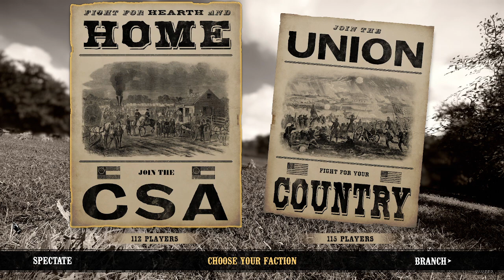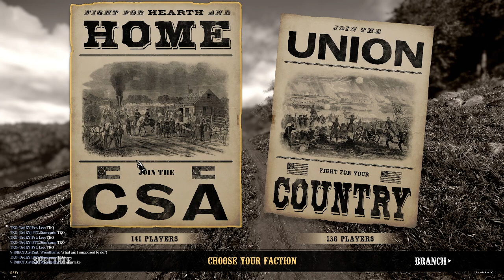Sunday Battle with 33rd VA! 9/30/24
If you like these battles, join us with the discord link!